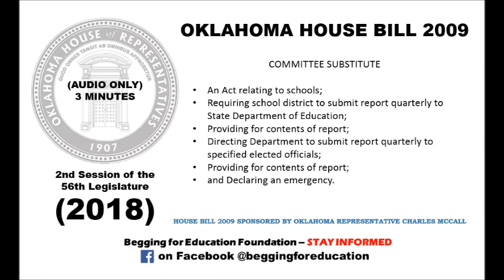OK-HB2009 RELATING TO DISTRICT TRANSPARENCY 02-26-2018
An Act relating to schools;
Requiring school district to submit report quarterly to State Department of Education;
Providing for contents of report;
Directing Department to submit report quarterly to specified elected officials;
and Declaring an emergency.